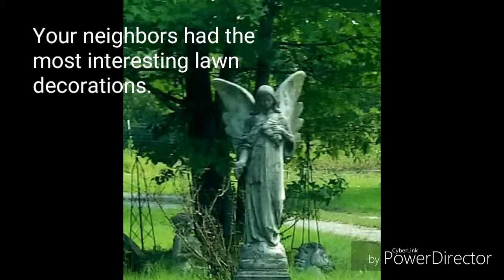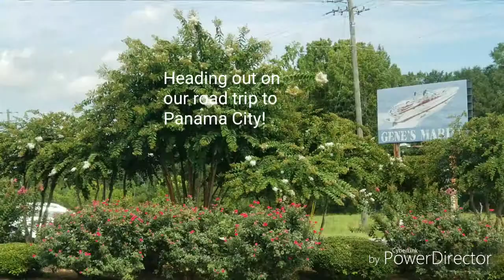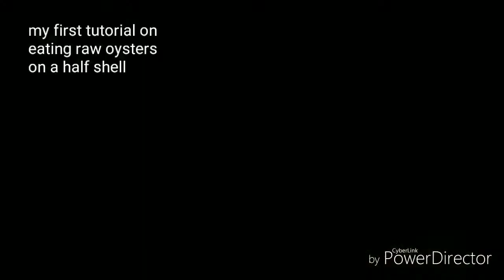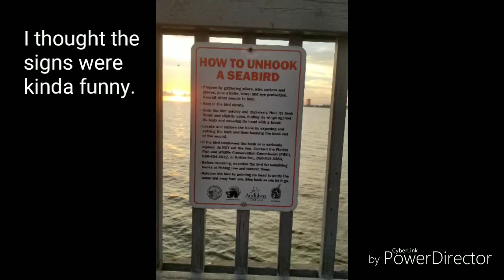Happy Father's Day, Dad! - Alabama trip 2018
Fathers Day video for dad